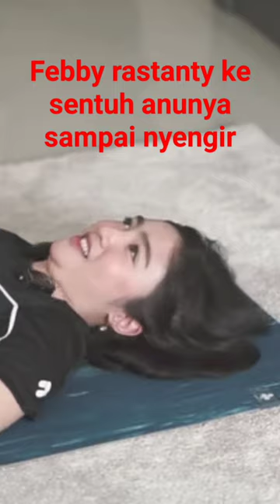febby rastanti hilang fokus saat di kretek#shortsartiscantij